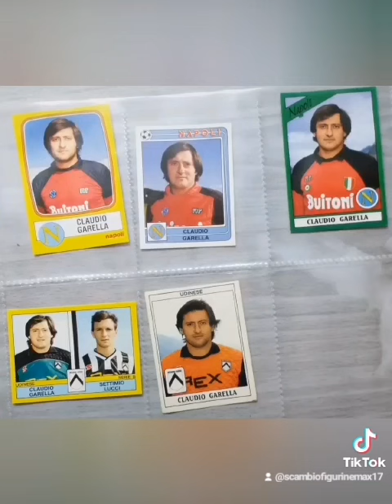CLAUDIO GARELLLA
CLAUDIO GARELLA